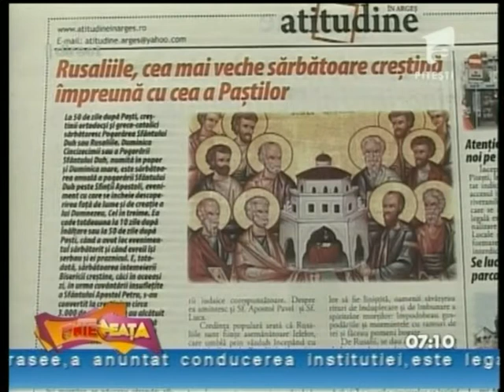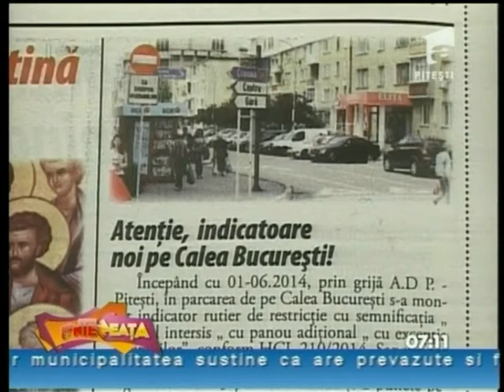ANTENEATA 9 IUNIE